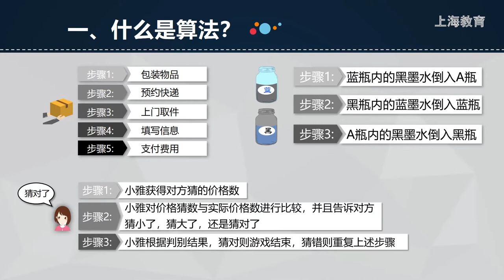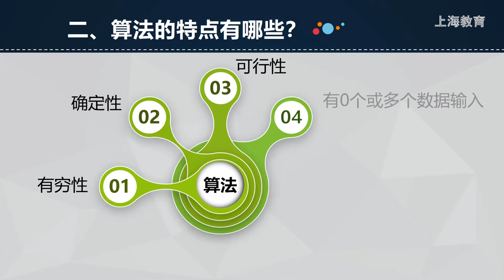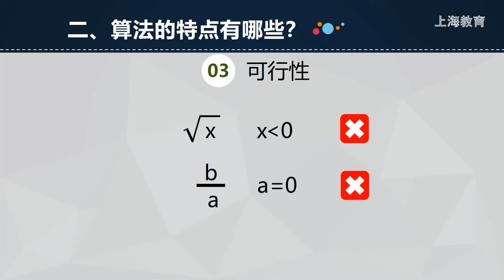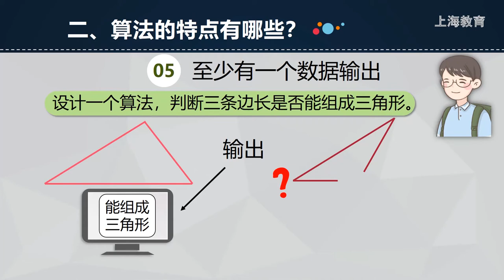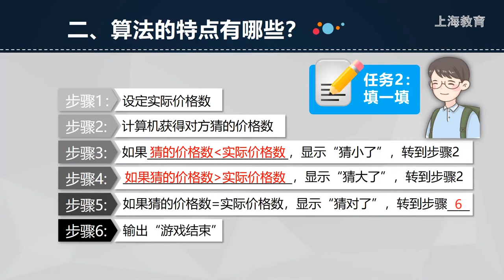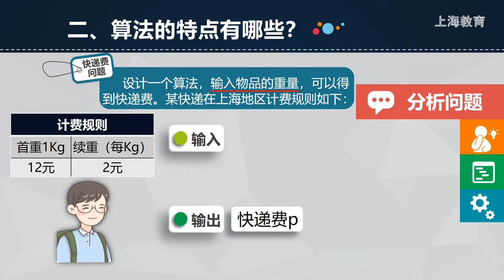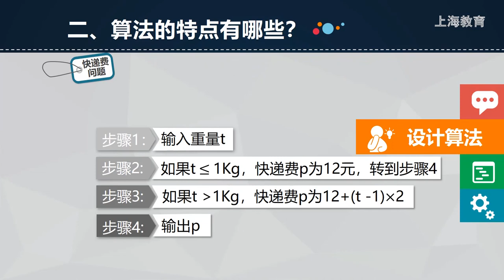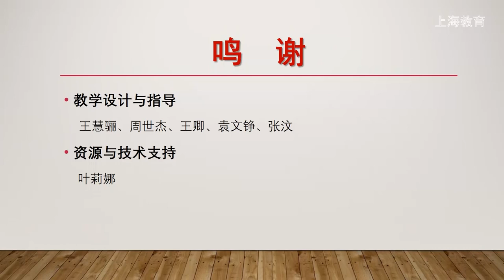1119 高中 信息科技 华师大社 高1 上 第6单元 算法及其特点